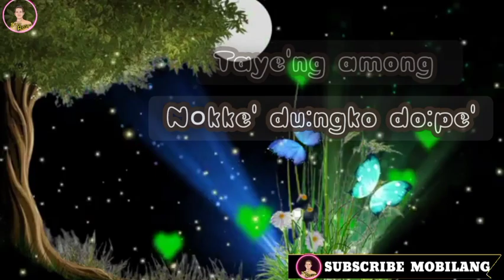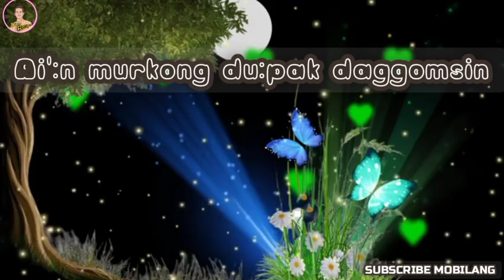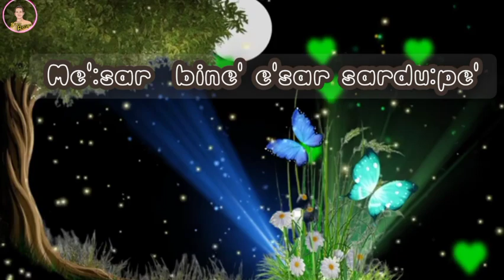MISING GOSPEL NGOM BORIGSUTEI LYRICS VIDEO SONG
Not Any Harmful Content in this Video.
It's Just For Fun and Comedy Video Only.

Mising song
Mising Album
Romantic video
Mising singer songs
New video
Romantic. since
Mising old song
mising old video
new o
ld mising video

Instagram MISING GOSPEL NGOM BORIGSUTEI LYRICS SONG